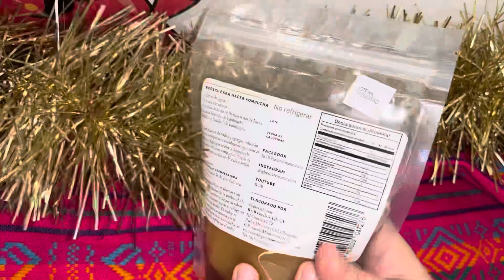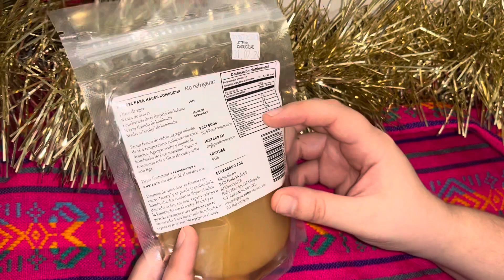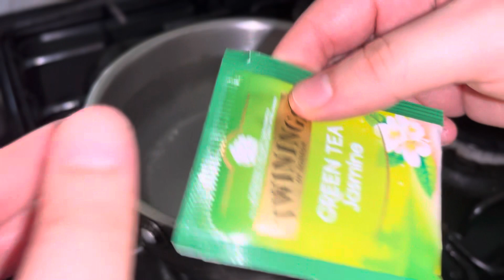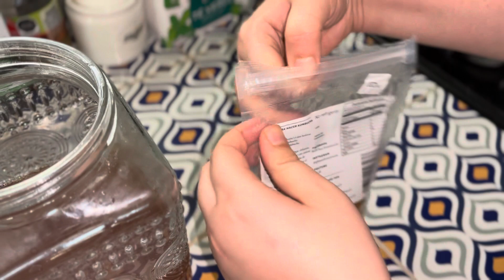Diario de mi SCOBY | Semana 1 COMPRE UN SCOBY para hacer kombuchas !!! 🫢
Hola amigos !! Recientemente compre un scoby y me puse a aprender todo lo que pude del tema, aquí les estare compartiendo mi proceso con mi scoby. Saludos !!